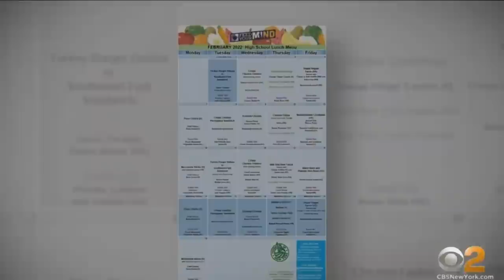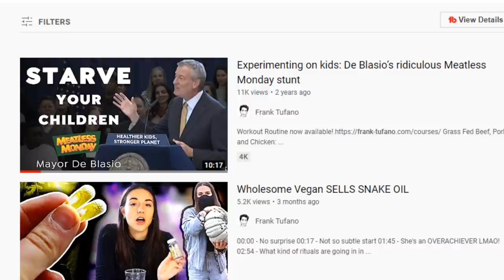From MEATLESS MONDAYS to VEGAN FRIDAYS!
00:00 - Soyboys are IN
01:16 - CBS News story
03:20 - They have to tell some truth
04:18 - Typical media blitz
05:28 - Thanks for joining